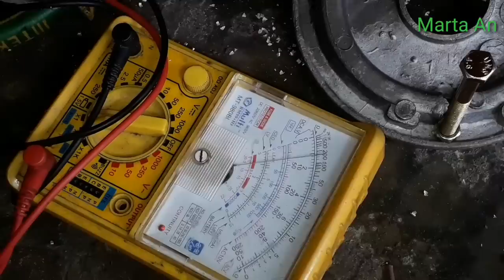Membuat Alat yg berguna seharga Rp ratusan ribu. Karya Rolin Tehnik.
Di vidio kali ini,Saya ber tutorial cara membuat alat yg berguna untuk kita gunakan se hari hari. Adapun alat tersebut adalah kompor Listrik. Cara megunakan: setelah kompor selesai di rakit,usahakan elemen pemanas megicom bersentuhan langsung ke alat masak supaya panas yg di hasilkan elemen megicom cepat merambat ke alat masak kita. Semoga vidio ini bermanfaat. Salam Saya marta.